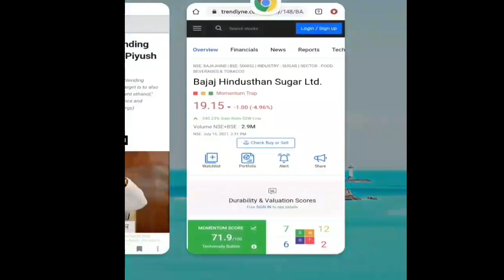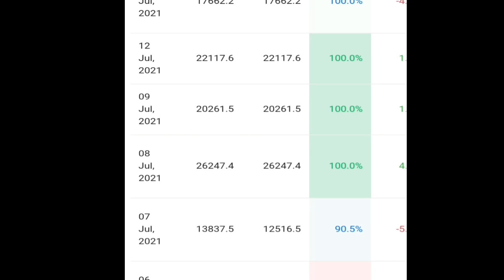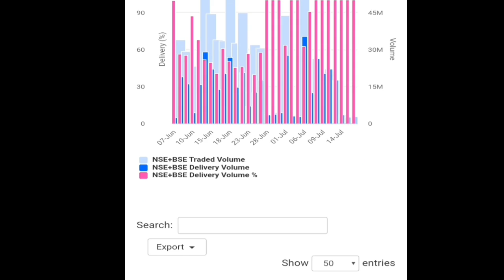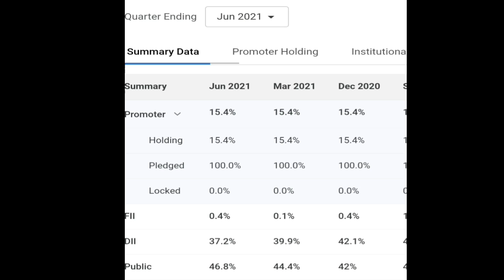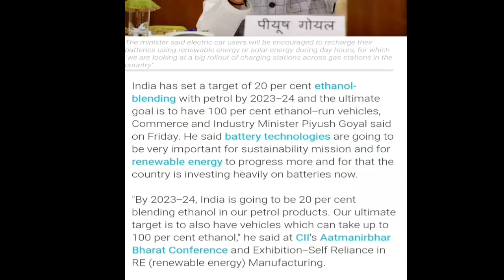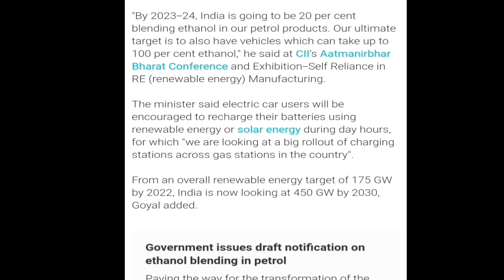Bajaj Hindustan Sugar || बहुत गिर चुका अब बस ! || Reversal शुरू हो सकता है...